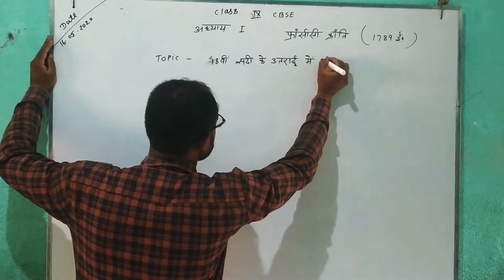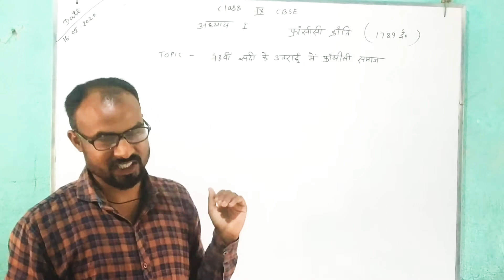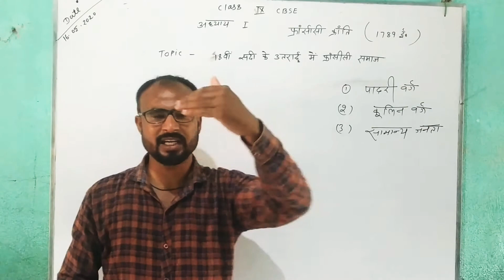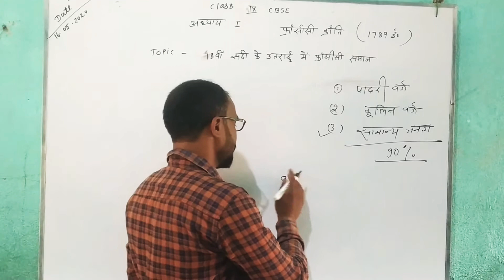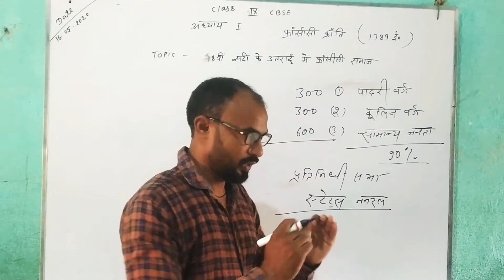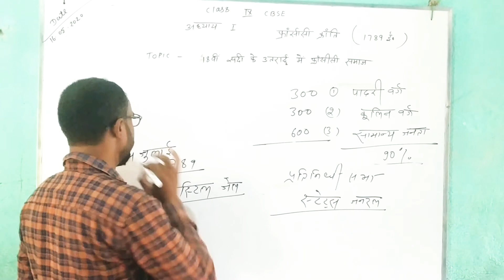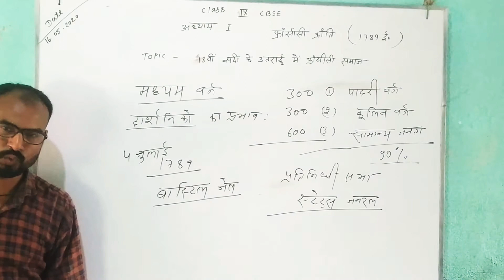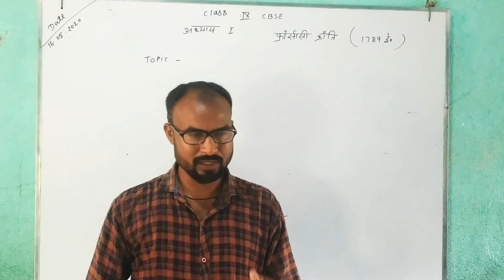🔴 History | फ्रांसीसी क्रांति (1789) | Class-IXth CBSE | Date-16-5-2020 | By Pappu Sir